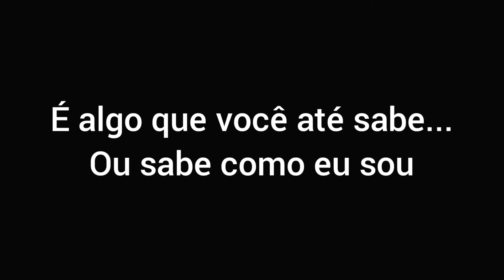não faz sentido pra mim ;-----;